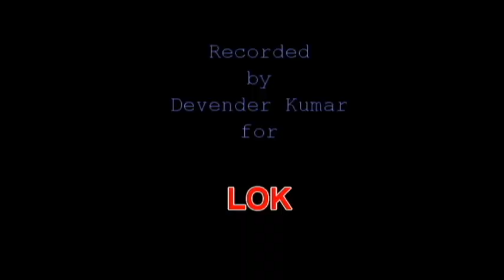हरियाणवी विवाह-गीत-'बडा भात (बांगरू)''Bada Bhaat--A marriage Song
'Bada Bhaat' is one of the most significant marriage songs in Haryana. This song is sung in the honour of the maternal kin especially brother. The occasions of singing this song are strictly specific--first when the woman goes to her natal home to inform her maternal kin about her son or daughter's marriage, and again on the eve of marriage. This song is also one of the few very long ritual songs running into about one hour's continuous rendering. In every village there used to be very few elderly women who would be invited to sing Bada Bhaat. Due to paucity of space and time, I present here only a glimpse of Bada Bhaat sung in the Jind region of Haryana. There are other variants of this song found in different regions of Haryana like Hisar, Ahirwati, Panipat, Bhiwani, etc.